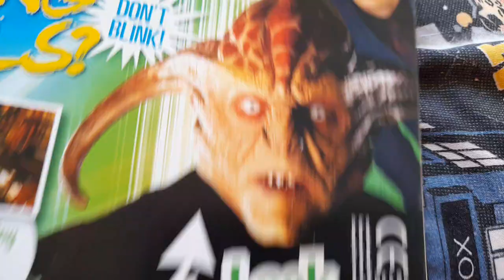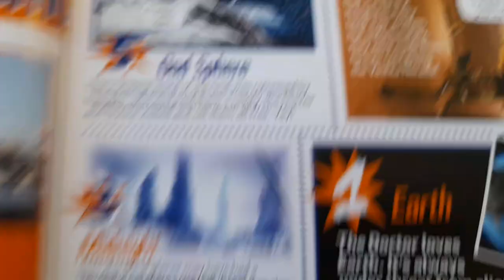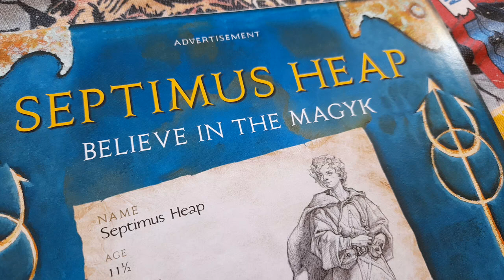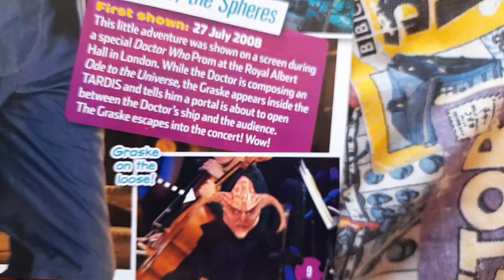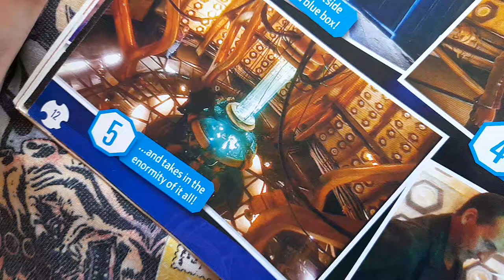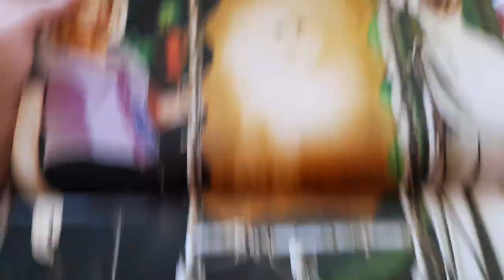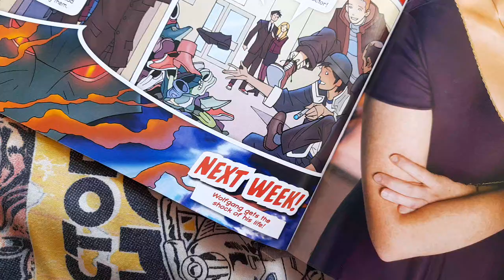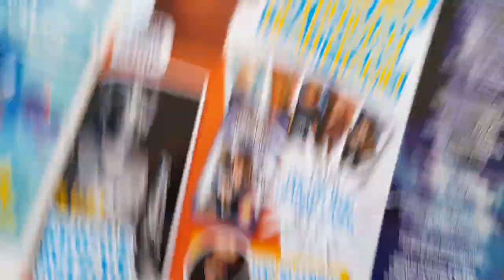Rare Doctor Who Adventures Issue 134 Unsealed Review!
The Silurians Are Back In Doctor Who!